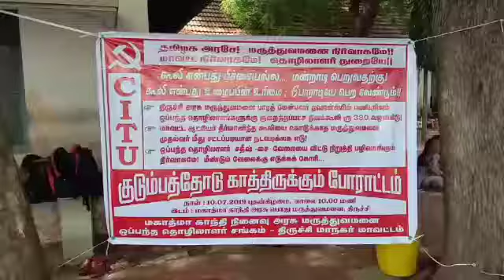மருத்துவமனை ஒப்பந்த தொழிலாளர் சங்கம், திருச்சி சிஐடியு மாநகர் மாவட்டம் சார்பில் சம்பள உயர்வு வழங்க வ